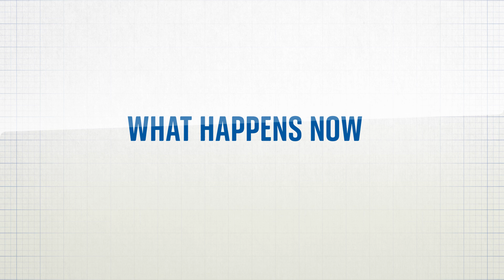The Turkey-Syria earthquake, explained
Thousands of people have been killed or injured after a 7.8 magnitude earthquake hit Turkey and Syria.

Science and Technology Editor Tom Clarke explains how it happened.